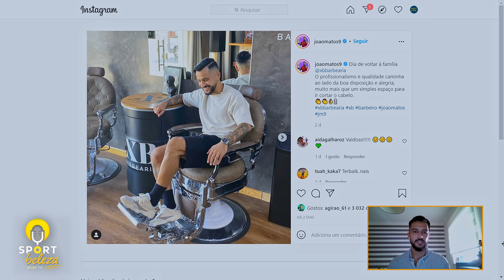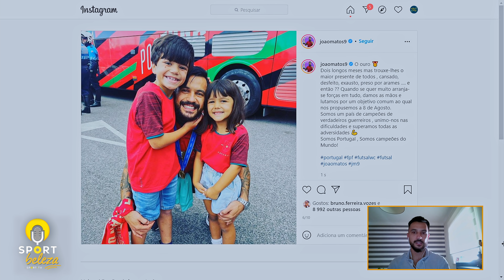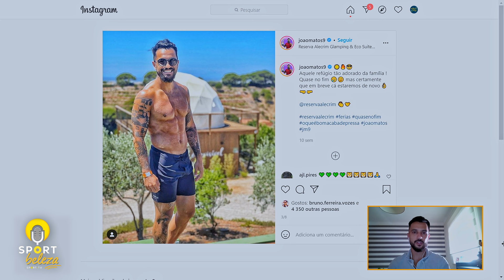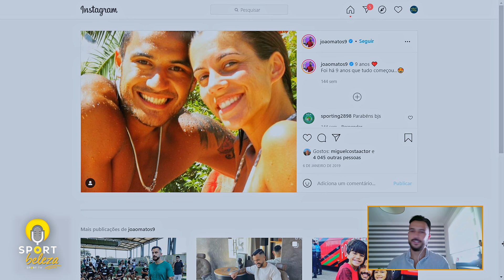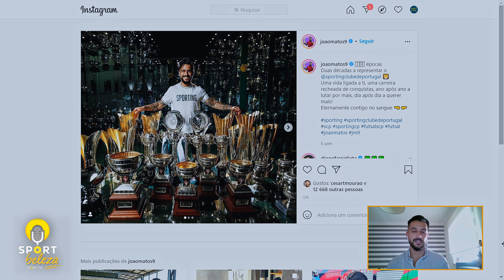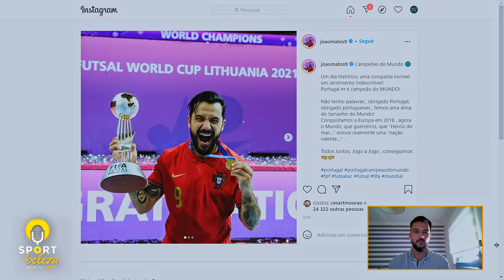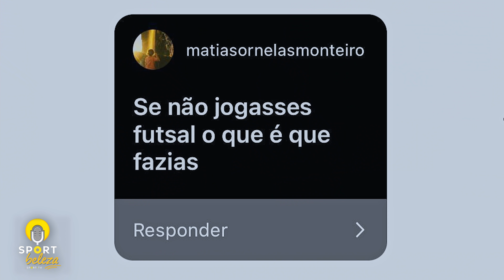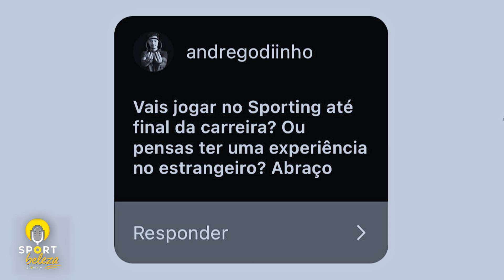JOÃO MATOS - "Ainda não me caiu a ficha que sou campeão do mundo" - SPORT BELEZA T2 #6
João Matos já mudou de visual por ter de cumprir promessas que envolvem o desporto, mas é fiel ao seu clube.

Tem 20 anos de Sporting Clube de Portugal nos pés e 29 troféus, mas como diz ser muito competitivo, venham mais.

É inevitável não perguntar pelo mundial, bem como as emoções que sentiu no jogo da final e os momentos vividos depois. As respostas, essas, estão reveladas neste episódio.

Leva uma carreira recheada de conquistas e o mote para isso é a motivação diária e a relação próxima que tem com o seu treinador, Nuno Dias.

Finalmente avançou quais são os objetivos do seu clube para a próxima época e a importância da saúde mental no desporto.

A EQUIPA